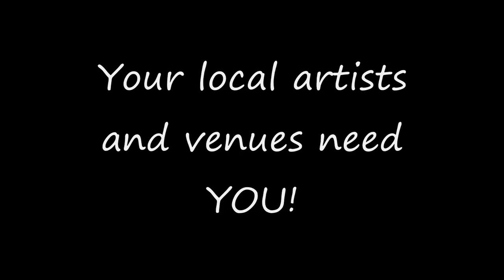T. HUNT and MS. PARKER video mix | @Jazz Central [HD]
(BEST VIEWED IN HD) Promotional video mix featuring performances by T. Hunt and Ms. Parker at Jazz Central's 'All City Open Mic' on July 2, 2010. Footage of T. Hunt is first; Ms. Parker footage begins around the 4:20 mark.

Filmed and edited by Shawn Thomas (Solitaire tha H.A.L.O.), courtesy of Eye Level Video/Eye Level Music. For questions and info call or send email to . (A YouTube message is fine, but may not get as quick of a response.)

Special thanks to Jazz Central!
2931 East 3rd Street
Dayton, OH 45403

SUPPORT YOUR LOCAL ARTISTS!!! SEE THEIR PERFORMANCES EVERY WEEK AT JAZZ CENTRAL!!!

Need a professional music video(s) created? Eye Level Video can do it for ONLY $50-$100!